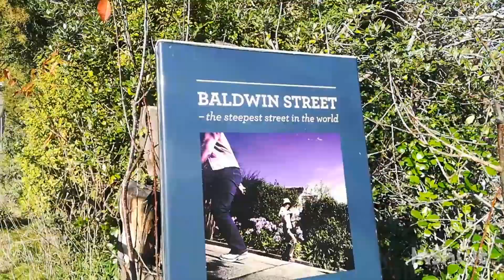World's steepest street | Steepest Street in New Zealand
Climbing the Unbelievable: The World's Steepest Street in New Zealand
World's steepest street
world's steepest street in New Zealand
World's steepest street | World's steepest street in New Zealand
Baldwin Street in New Zealand is the world's steepest
street and the location of a special annual race. The
runners are challenged to run towards the highest
point and return, a perfect challenge testing
contestants' strength and sense of balance.Baldwin Street in Dunedin, New Zealand, has the
Guinness World Record for "steepest paved road over
a continuous distance of more than ten metres".
Which is enough to bring in quite a few tourists.
What's the history? And what counts as "steepest
street"?steepest street in the world
steepest street in the
2
really
world
world dunedin flora in nz
world angle
world wales
world harlech
world new zealand
dunedin new zealand
worldworlds steepest street
world's steepest street
world's steepest street in new
zealand
world's steepest street race
world's steepest street harlechsteepest street
2
really
world
steepest street in new
zealand
steepest street in san
francisco
steepest street
steepest street in england
steepest street in
pittsburgh
steepest street in los
angeles
steepest street in america
dunedin new zealand
world
hamish and andy steepest
streetsteepest street in the
really
world
steepest street in the usa
steepest street in the uk
a
steepest street in the us
a
world angle
world wales
world harlech
world new zealand
steepest street
steepest street in newz
steepest street in new zealand
zealand
wales